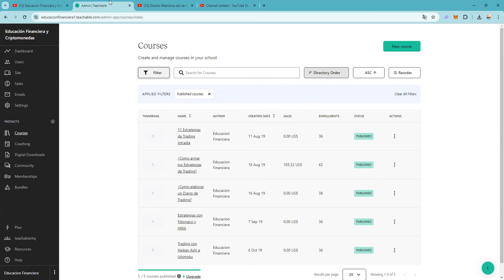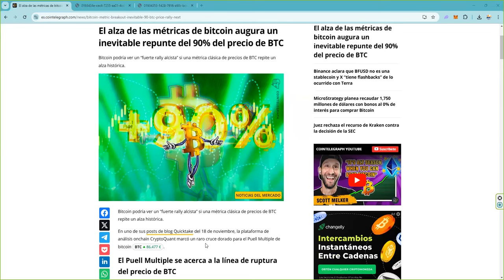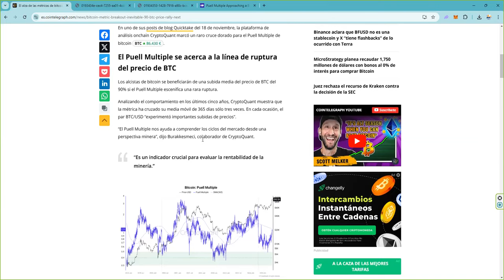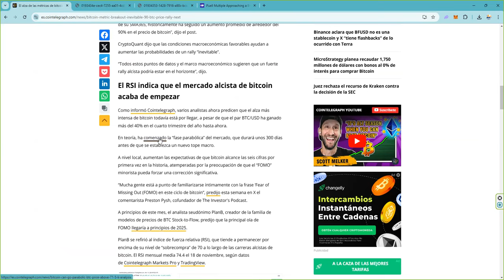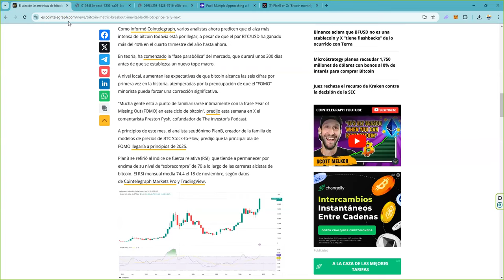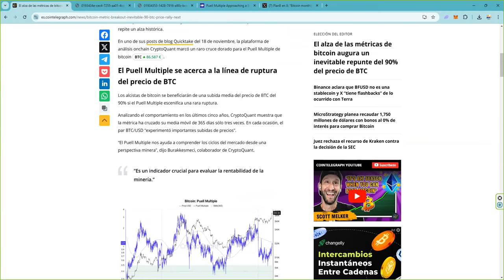Nos lo dicen estas dos metricas 👉 A bitcoin le queda todavia un 90% de subida ...